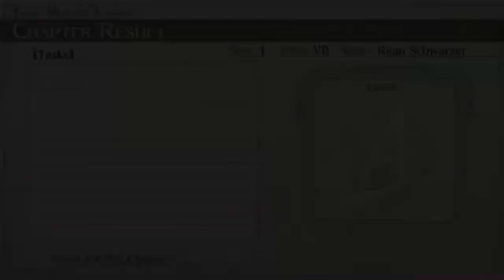Legend of Heroes Trails of Cold Steel │ Part 80: Game Play │ Backlogged Games